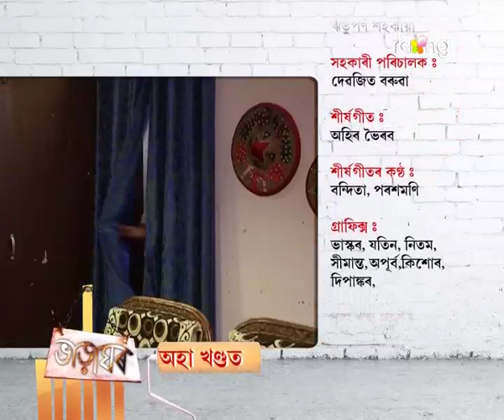Bharaghar - ভাড়াঘৰ | 23rd May 2017 | Full Episode | No 570